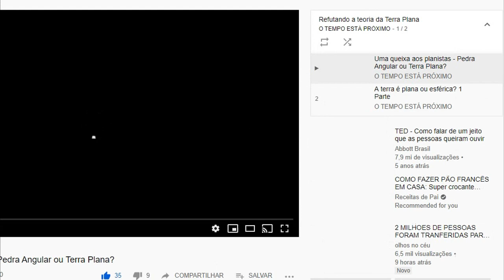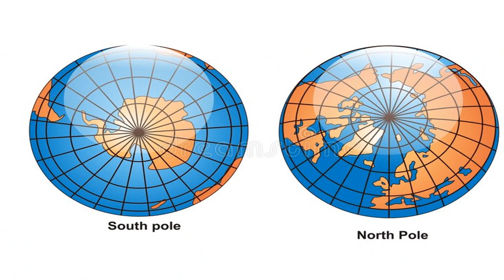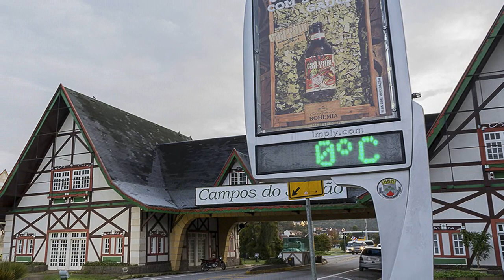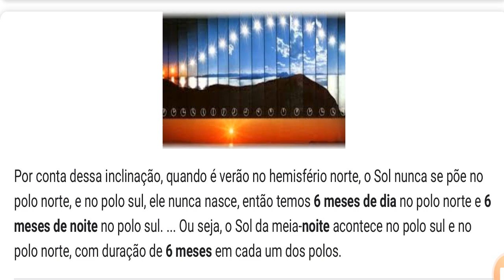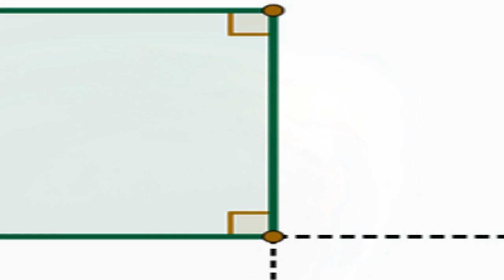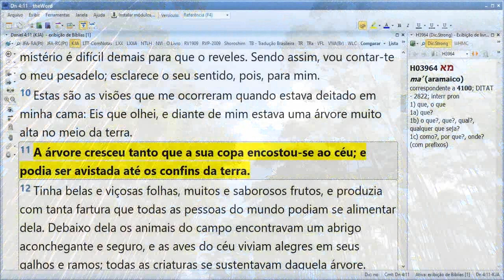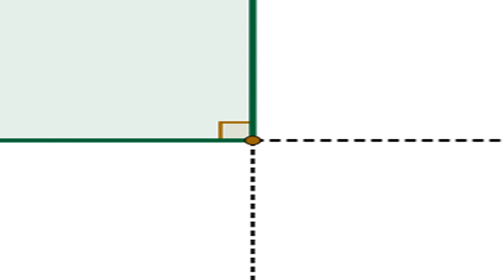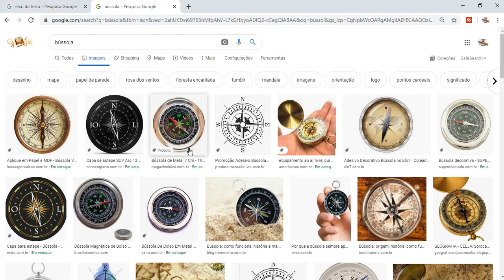A terra é plana ou esférica? 2ª Parte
Assista e entenda os quatro cantos da terra ou angulações, como também o horizonte em uma esfericidade que comprova que a terra é esférica dentro da visão das Escrituras. Veja detalhes sobre a curvatura da terra e porque não é possível fazer 6 meses de dia e 6 meses de noite nos polos norte e sul no modelo da terra plana e sim, isto acontece, no modelo esférico pois são fatos e realidades que ocorrem, que refuta a ideia planista ou teoria da terra plana. Passagens citadas no vídeo: João 12:48, Daniel 4:11, Apocalipse 7:1 e Apocalipse 20:8.